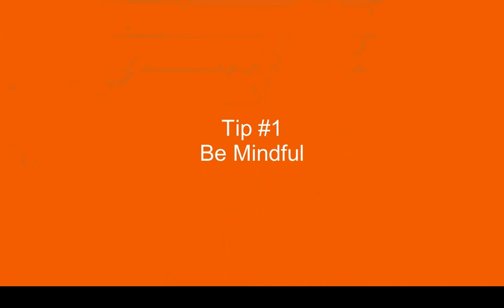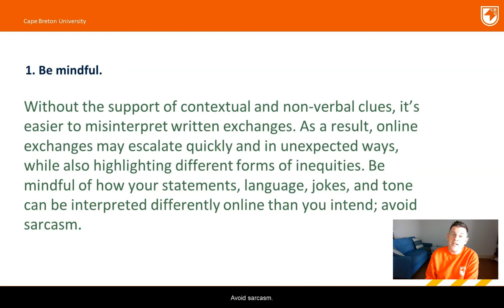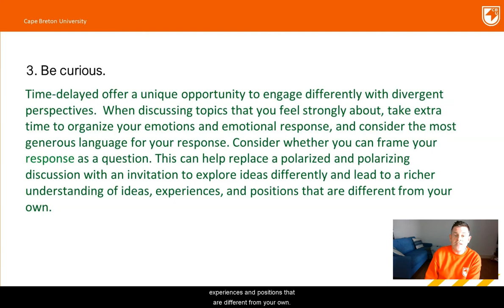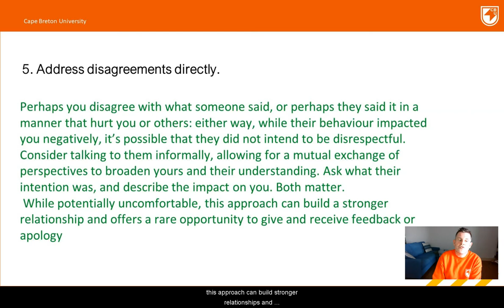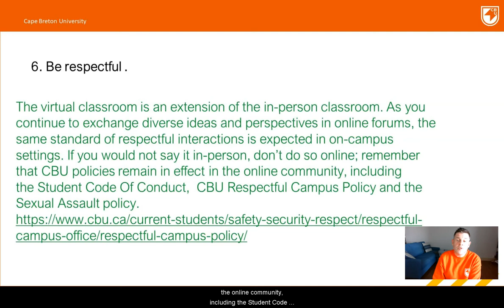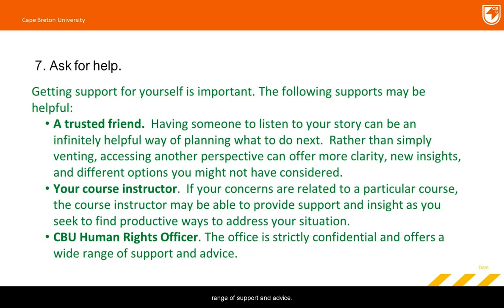Respectful Online Conduct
CBU Human Rights and Diversity Officer, Scott Thomas, talks about how to create and maintain a respectful online learning environment.